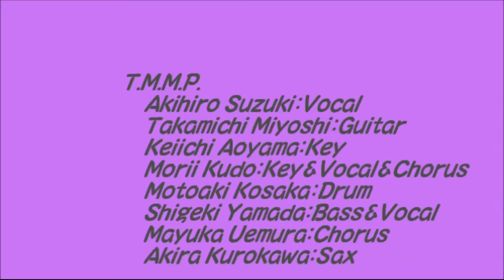「山下達郎」夜翔 / T.M.M.P. Live at Ogikubo Rooster NorthSide (7/28/2013)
This is the video of the live performance of T.M.M.P. that was carried out with at Ogikubo Rooster NorthSide on Sun, Jul. 28, 2013.

[Member]
　Akihiro Suzuki：Vocal
　Takamichi Miyoshi：Guitar
　Keiichi Aoyama:Key
　Morii Kudo:Key&Vocal&Chorus
　Motoaki Kosaka：Drum
　Shigeki Yamada:Bass&Vocal
　Mayuka Uemura:Chorus
　Akira Kurokawa:Sax